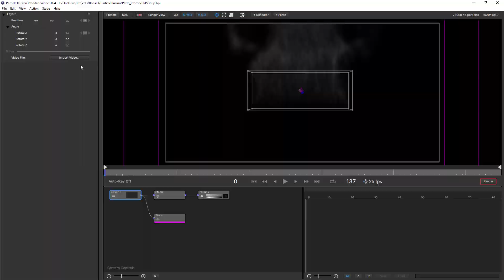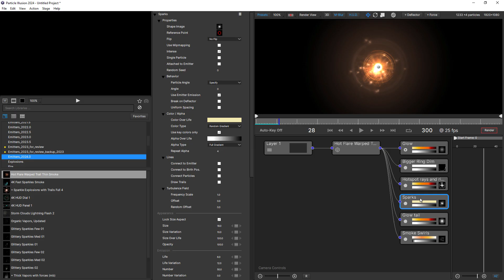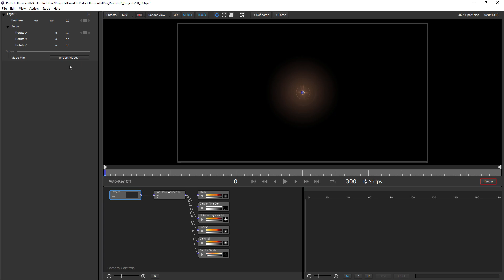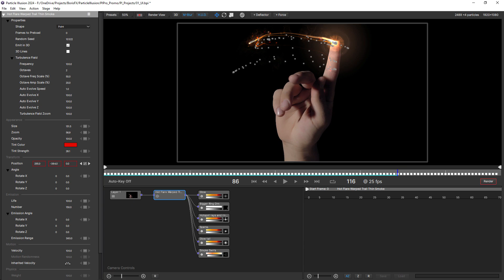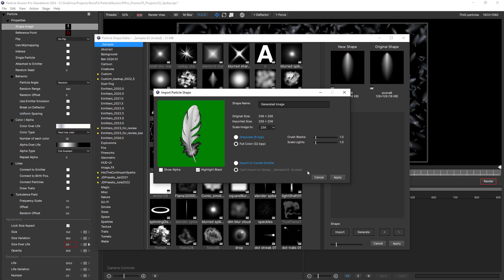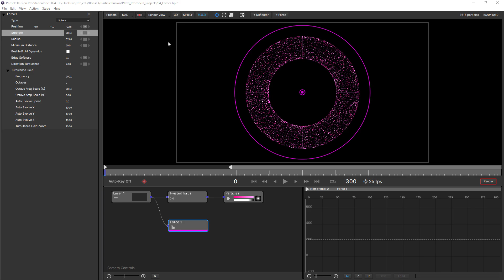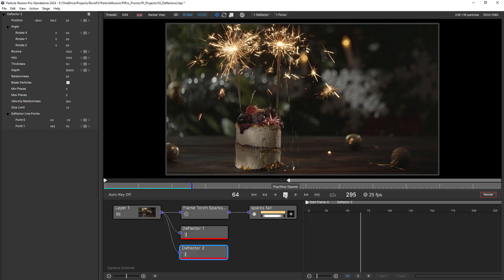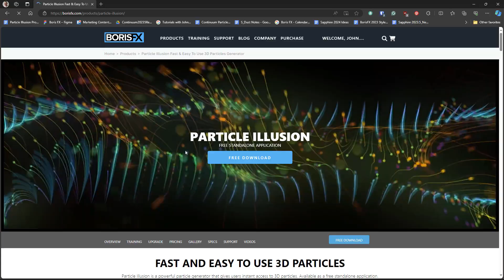What's Included in Particle Illusion Pro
Easily create 3D particle animations with Particle Illusion Pro from Boris FX. The standalone application now lets you import video backgrounds and composite directly inside the application. No host necessary.

Design director John Dickinson walks you through its top features and easy to use workflow.